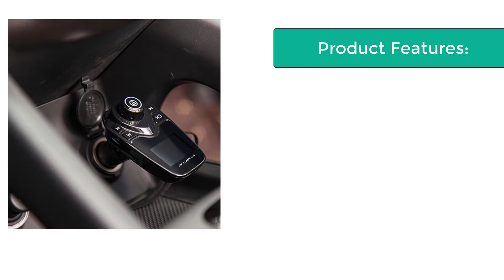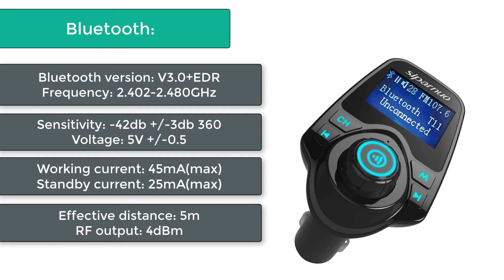Best Car FM Transmitter 2018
Item specifics
• Brand Name:siparnuo
• Item Type:FM Transmitters
• Item Weight:86g
• Out Power:1W
• Model Name:T11
• Special Features:Bluetooth fm transmitter
• Item Size:75mm x 85mm
• Voltage:12V
• Material Type:ABS
• Color:Black
• Special function 1:Bluetooth handsfree car kit
• Special function 2:Car mp3 player
• Special function 3:fm modulator
• Bluetooth version:V3.0+EDR
• Bluetoot profile:A2DP
• Screen size:1.44inch
• Bluetooth wireless distance:5M
• FM Frequency:87.5MHz - 108.0MHz
• Car Make:All of car model

I am glad that you have watched my video. I try to publish videos each day/week. If you are still looking  for videos on best car fm transmitter 2018, best car fm transmitter bluetooth, bluetooth transmitter, best car fm transmitter for music, best car fm transmitter no static, best car fm transmitter for iphone, best car fm transmitter reviews, car audio transmitter, car radio transmitter, bluetooth fm transmitter, best bluetooth transmitter, best fm transmitter, hands free calling, pandora on car radio, wireless transmitter, car radio bluetooth, update car radio, phone to car radio, play music wirelessly and more, please stay connected with "Your Automotive Friend".